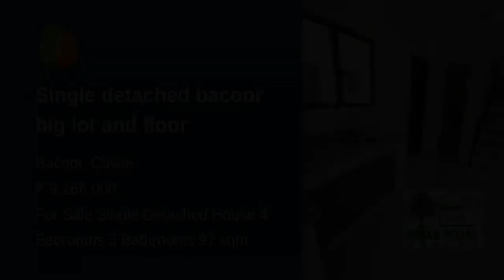Single detached bacoor big lot and floor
House Type: Single Detached House
Number of Bedrooms: 4
Number of Bathrooms: 3
Floor Area in sqm: 97 sqm.